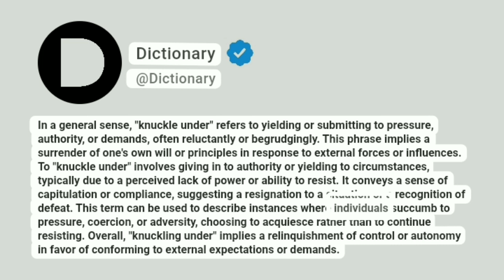Knuckle under Meaning In English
In a general sense, "knuckle under" refers to yielding or submitting to pressure, authority, or demands, often reluctantly or begrudgingly. This phrase implies a surrender of one's own will or principles in response to external forces or influences. To "knuckle under" involves giving in to authority or yielding to circumstances, typically due to a perceived lack of power or ability to resist. It conveys a sense of capitulation or compliance, suggesting a resignation to a situation or a recognition of defeat. This term can be used to describe instances where individuals succumb to pressure, coercion, or adversity, choosing to acquiesce rather than to continue resisting. Overall, "knuckling under" implies a relinquishment of control or autonomy in favor of conforming to external expectations or demands.